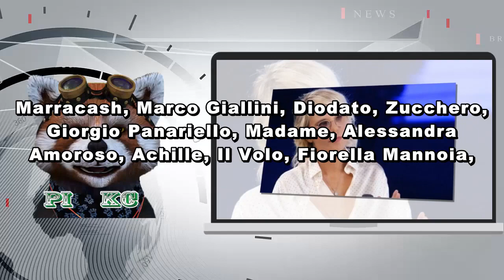Juliana Moreira con Stoppa in Thailandia: “La nostra attività sta fallendo”